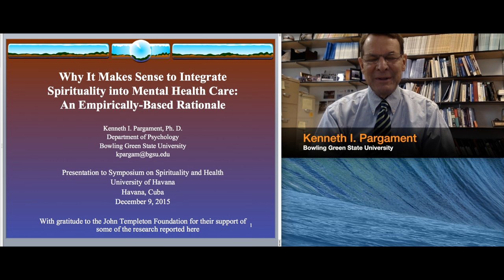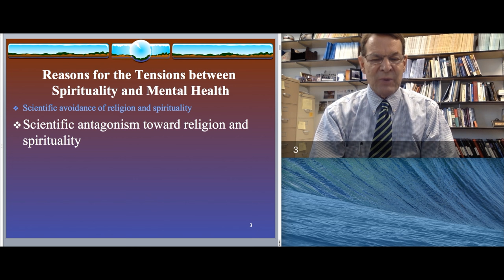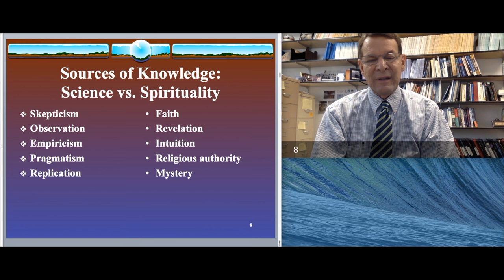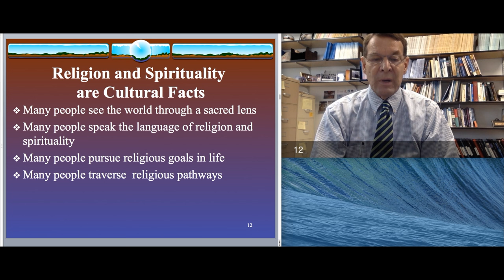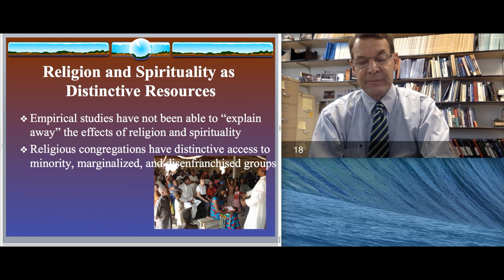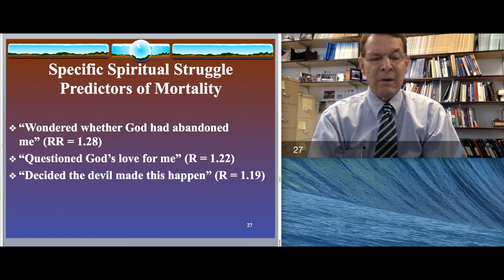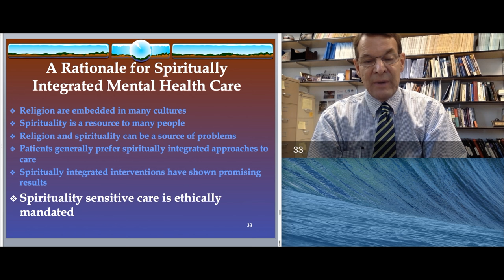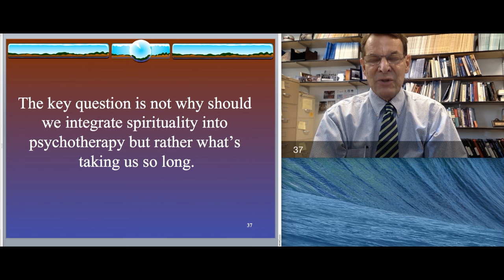Dr. Ken Pargament - Psychotherapy & Spirituality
Keynote for historic Spirituality & Health Session
International Symposium on Brain Death & Disorders of Consciousness
Havana, Cuba 9 December 2015